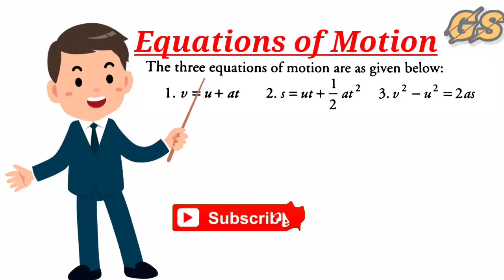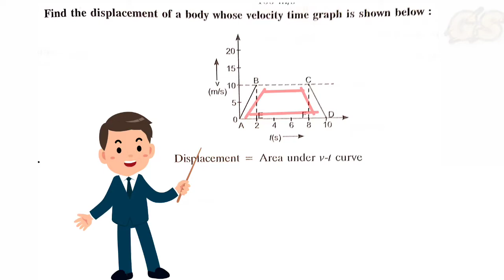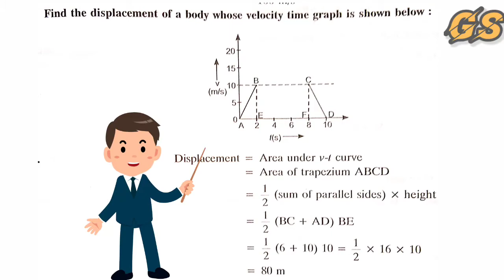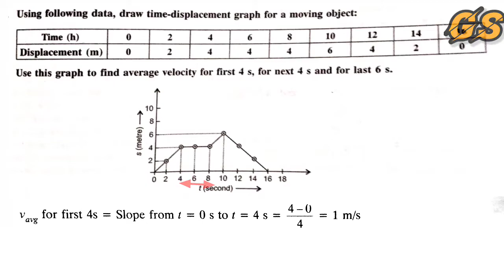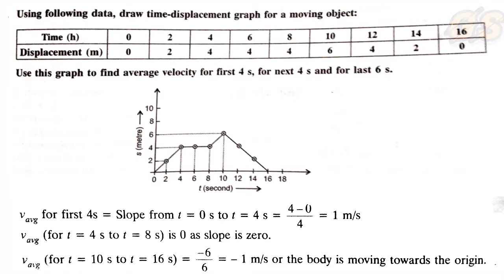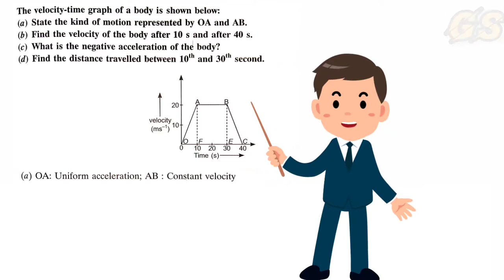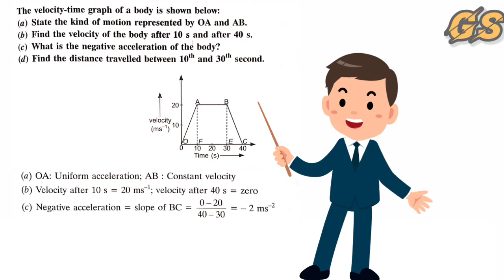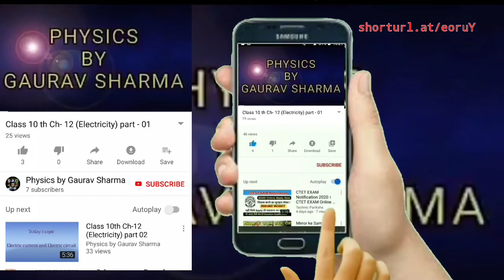Motion (Ch-8) video part -09 || Physics (Science)|| Class - 9th || NCERT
In this video we will do some Numerical problems by Graphical method.

s-tGraph
v-tGraph